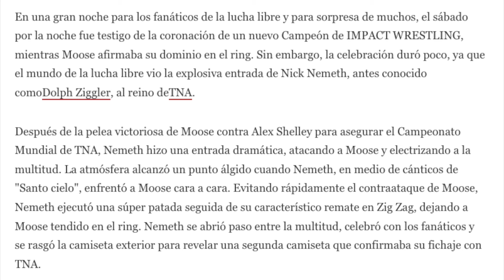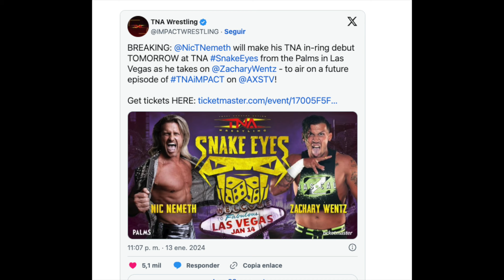DOLPH ZIGGLER es TNA HARD TO KILL 2024!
Nick Nemeth (Dolph Ziggler) ha firmado oficialmente con TNA
POR
Nick Nemeth (Dolph Ziggler) hizo su debut en TNA el sábado por la noche y firmó oficialmente con la promoción.

nick nemeth ziggler tna (1)
REFLEJOS
Moose se coronó nuevo campeón de IMPACT WRESTLING, pero su victoria dura poco ya que Nick Nemeth hace una entrada explosiva a TNA.
Nemeth ataca a Moose, ejecuta un remate característico y confirma la firma de TNA, preparando el escenario para un enfrentamiento con Zachary Wentz en Snake Eyes.
La salida de Nemeth de WWE le abre emocionantes oportunidades en diferentes promociones, mostrando su deseo de trabajar y ser conocido como un luchador independiente activo.

En una gran noche para los fanáticos de la lucha libre y para sorpresa de muchos, el sábado por la noche fue testigo de la coronación de un nuevo Campeón de IMPACT WRESTLING, mientras Moose afirmaba su dominio en el ring. Sin embargo, la celebración duró poco, ya que el mundo de la lucha libre vio la explosiva entrada de Nick Nemeth, antes conocido comoDolph Ziggler, al reino deTNA.

Después de la victoria de Moose

00:00-06:00- Introducion
06:00-11:43- Mas importante de WWE
11:44-17:39- Mas o Menos parte del Show
17:40-21:15- Prediciones
21:16-36:23- Lo malo del show
36:24-40:05- Chisme del Wrestling
40:06-54:28- Hablando con el Pueblo
54:29-55:58- Prediciones del Wrestling
55:59-58:03- Que va pasar en Smackdown
58:04-1:05:38- Cerrando el show
1:05:39-1:10:41- Planes del mes
1:10:42-1:11-42- Combates para PPVs